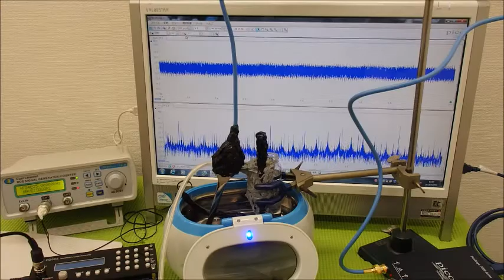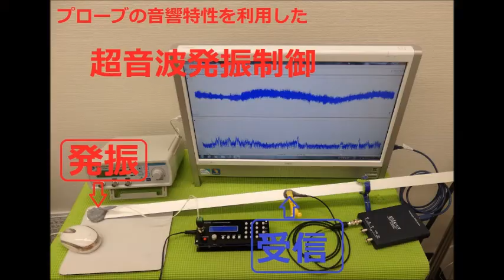表面弾性波を利用した、超音波制御技術 ultrasonic-labo 超音波システム研究所